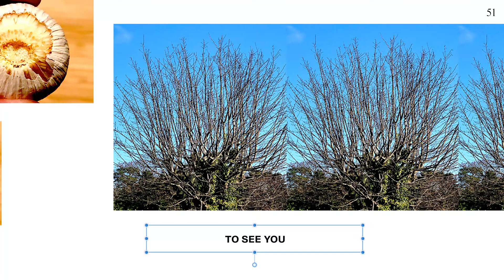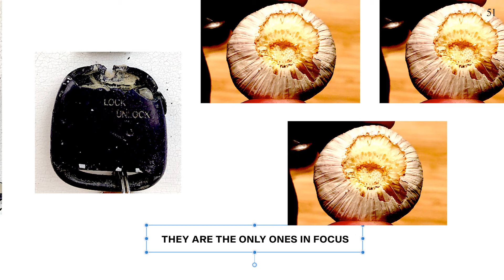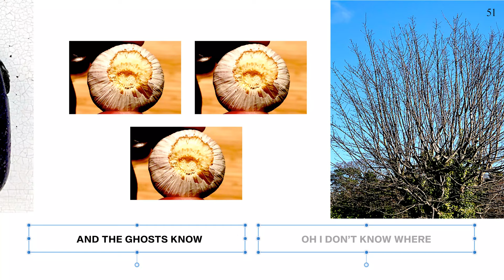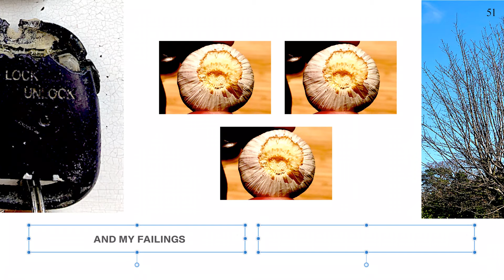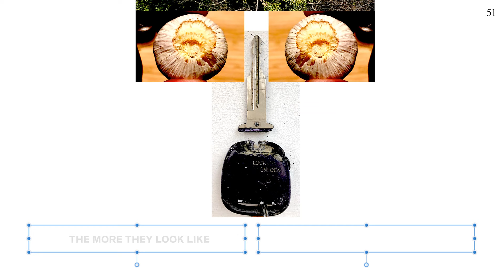The Ghosts of the Living by Kevin Godley - Music from The state51 Conspiracy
The Ghosts of the Living is the latest single (co-composed by Kevin Godley and Achim Treu) from Kevin Godley’s forthcoming album, Muscle Memory. A track about the shock of bumping into people you never want to see again, highlighted by Kevin’s masterful vocal.